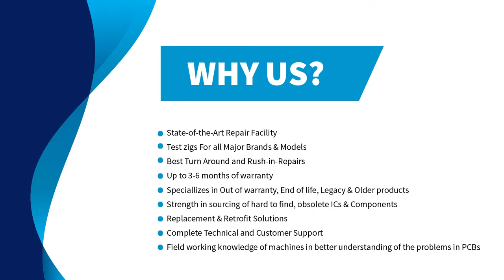KEB E167544 Drive